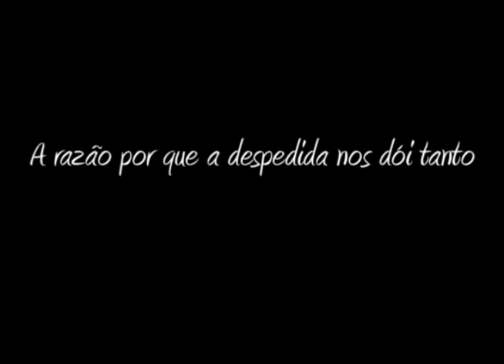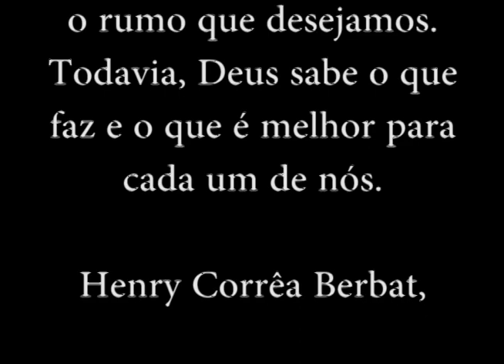Homenagem à um grande amigo e irmão! HENRY CÔRREA BERBAT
A razão por que a despedida nos dói tanto é que nossas almas estão ligadas. Talvez sempre tenham sido e sempre serão. Talvez nós tenhamos vivido mil vidas antes desta e em cada uma delas nós nos encontramos. E talvez a cada vez tenhamos sido forçados a nos separar pelos mesmos motivos. Isso significa que este adeus é ao mesmo tempo um adeus pelos últimos dez mil anos e um prelúdio do que virá.

de Érico Nascimento